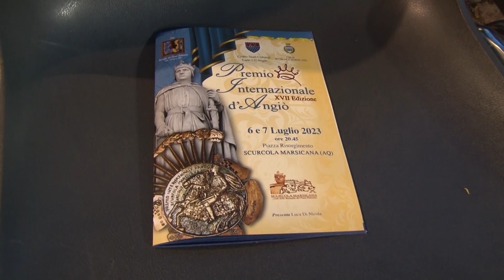Premio DAngio 2023 imm copertura servizio